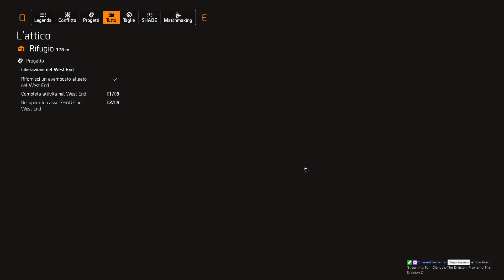Proviamo The Division 2